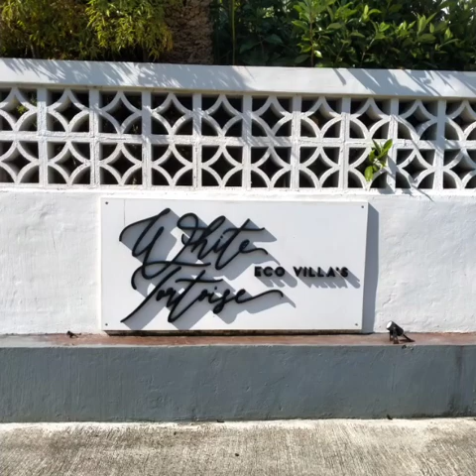Landscape in White Tortoise Eco Villas Pecatu Bali